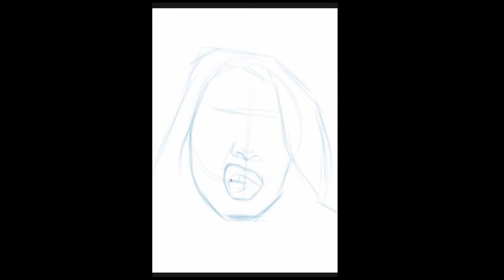Digital Portrait Timelapse - Kennedy Walsh (Photoshop)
Little timelapse of process for digital portrait in Photoshop with Huion Kamvas GT-221 Pro.

Model: Kennedy Walsh

Social -  Follow/Sub